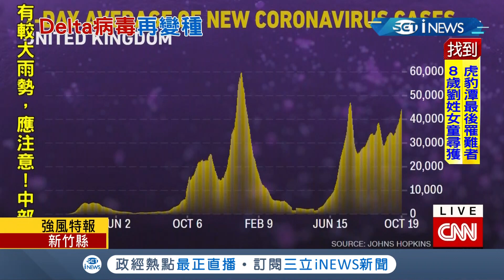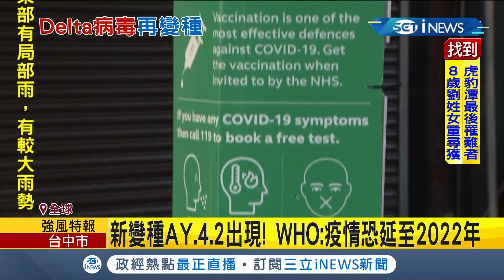Delta再變種！"AY.4.2"使英國疫情再升溫 確診單日恐破10萬人 新變種已入侵美國出現病例！WHO:疫情恐延至2022年│記者 李令涵│【國際局勢】20211021│三立iNEWS